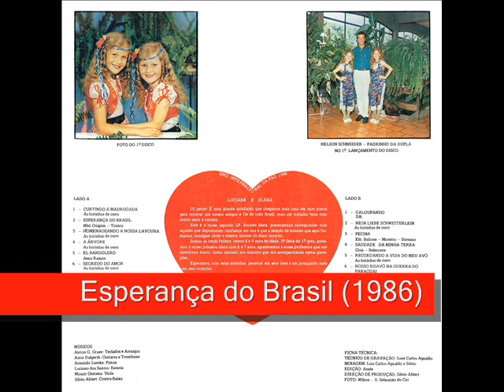11 Recordando A Vida Do Meu Avô - As Loirinhas de Ouro - Esperança do Brasil (1986)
As Loirinhas de Ouro - Esperança do Brasil (1986)